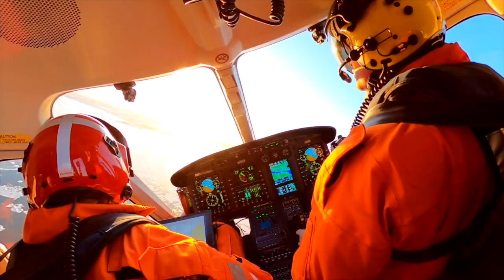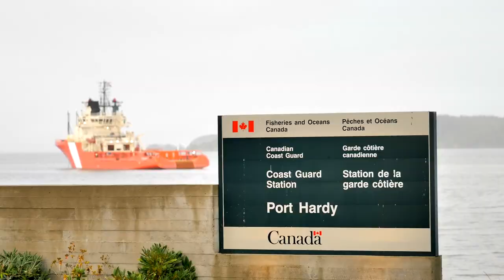Canadian Coast Guard on the West Coast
Safe boating Awareness Week starts… NOW!

Did you know that we operate on 243 000 km of coastline?

With over 100 ships, over 20 helicopters and thousands of members from coast to coast to coast, we’re proud to be equipped to provide safety to all Canadians.

Keep your eyes 👀 on our channels for our summer safety tips!